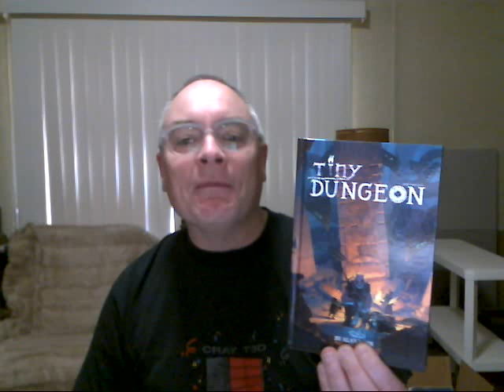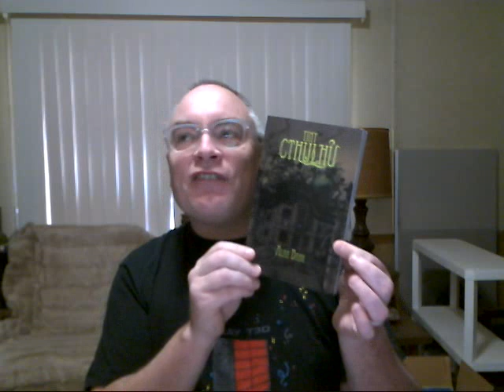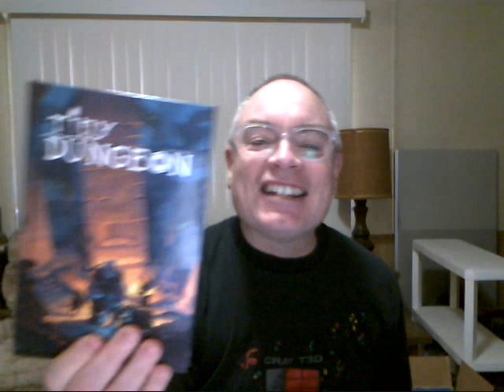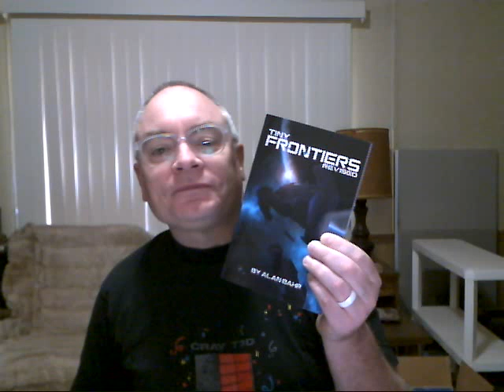Tiny D6 Games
I just added Tiny Cthulu and Tiny Frontiers to my tabletop RPG collection.